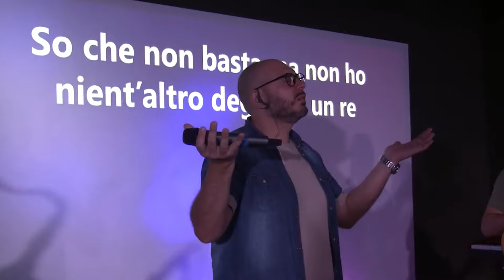lode del 04_08_24